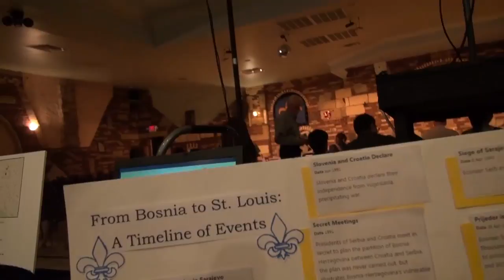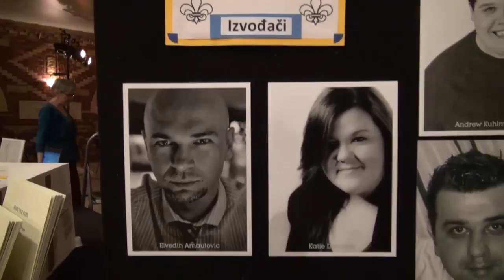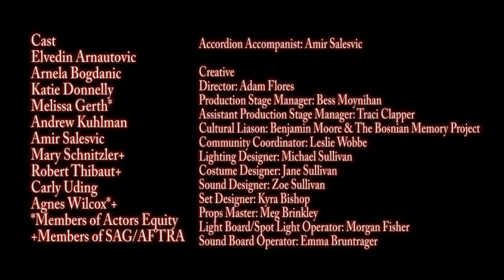MIMTV-ST LOUIS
MIMTV IS IP TV STATION FROM ST LOUIS .YOU CAN WATCH US OVER BOSNATV  PLATFORM ON CHANNEL 9 AND FASTV ON CHANNEL 26.   MIMTELEVIZIJA